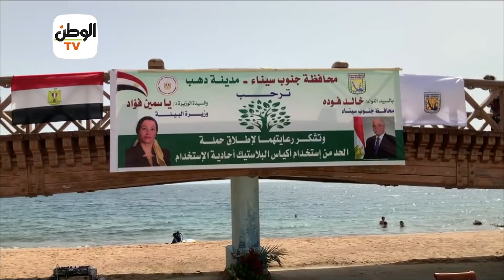الفرعون الصغير ازور لودج مخيم على الطراز البيئي بمدينة طابا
جريدة الوطن
جريدة يومية مستقلة